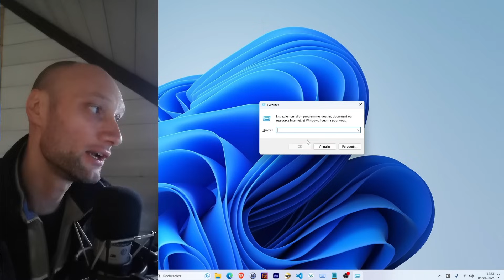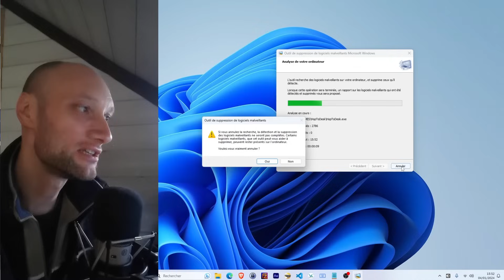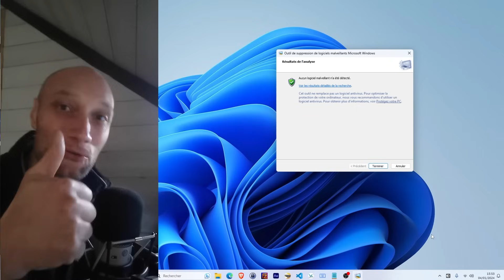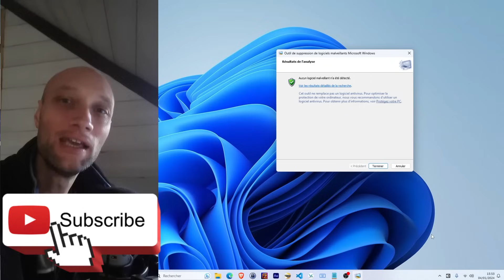Simple&Gratuit - Logiciel anti malwares gratuit et très efficace caché dans votre pc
Eh bien, les amis, accrochez-vous à vos claviers parce que j'ai une nouvelle croustillante à vous annoncer ! Vous souvenez-vous d'Internet Explorer 11 ? Oui, ce vieux navigateur qui a traîné sur nos écrans plus longtemps que votre tante à une fête de famille. Eh bien, il a finalement décidé de prendre sa retraite le 15 juin 2022. Adieu, IE11, on ne te regrettera pas !

Maintenant, accrochez-vous à vos chaussettes, car la véritable star de cette vidéo est l'outil de suppression de logiciels malveillants de Windows, ou MSRT pour les intimes. Imaginez-le comme le super-héros qui vient à la rescousse de votre ordinateur, détectant et éliminant les menaces comme un ninja cybernétique.

Mais attention, les amis, ça ne remplace pas un antivirus complet, c'est plutôt le Robin de votre Batman antivirus. Pour l'activer, vous avez deux options : laissez-le se déchaîner automatiquement avec les mises à jour de Windows ou déclenchez-le manuellement comme un chef en utilisant la version autonome. La classe, non ?

Et maintenant, place au spectacle ! Chaque mois, le Microsoft Malicious Software Removal Tool (MSRT) fait son numéro, souvent le deuxième mardi du mois avec les mises à jour de Windows. Il dévoile son rapport après avoir nettoyé la scène, listant toutes les menaces comme un inspecteur de police après une bagarre de bar.

Les administrateurs informatiques, vous n'avez pas été oubliés ! Il y a même un blog MSRT pour être au courant des dernières détections, comme si c'était le dernier épisode de votre série préférée.

Alors, si vous voulez donner une chance à MSRT et à son équipe d'experts linguistiques, sachez qu'il parle plusieurs langues. Même si votre ordinateur a un accent, il se débrouillera en anglais des États-Unis.

Pour le télécharger, c'est aussi simple que d'ouvrir un paquet de chips :
Il est déjà dans votre ordinateur depuis windows 10.
Sinon, cliquez sur le lien en dessous pour l'installer. Exécutez, et laissez l'outil faire son numéro avec des privilèges d'administrateur local. Vous savez, juste pour qu'il se sente important.

Alors voilà, mes amis! Restez en sécurité, gardez vos logiciels à jour, et n'oubliez pas de donner un coup d'œil au MSRT, le héros méconnu qui veille sur votre ordinateur comme un gardien de la nuit informatique.